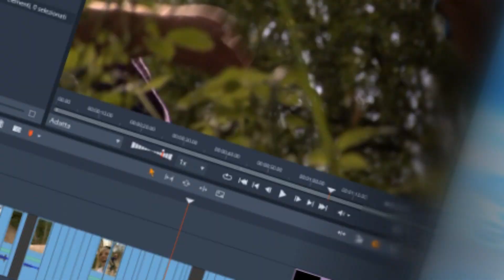Pinnacle Studio 23 Ultimate